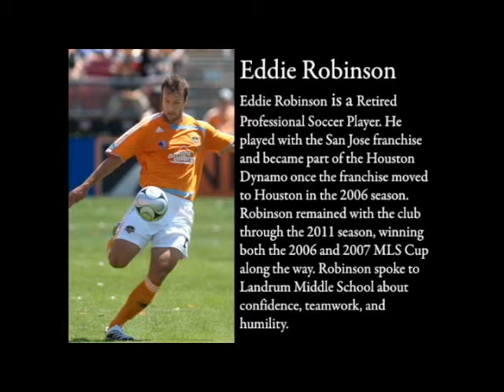BRILL TALKS EDDIE ROBINSON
Eddie Robinson from the Houston Dynamos spoke to the students of Landrum Middle School on April 18, 2012.